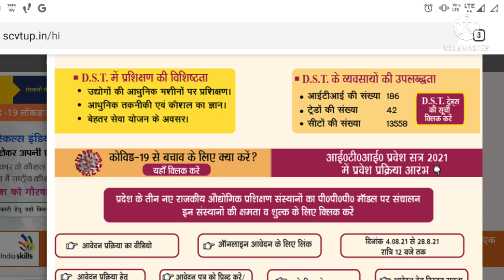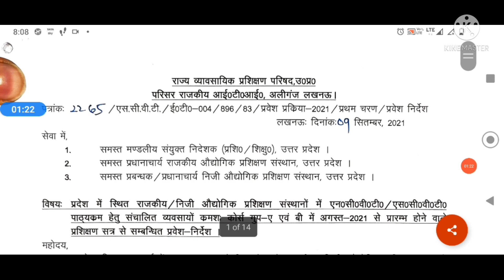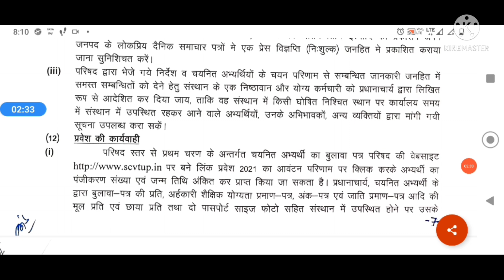up iti merit list 2021 | up iti merit list 2021 kaise dekhen | iti merit list kaise check kare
ITI merit list kaise banti hai | UP iti merit list 2021 | iti merit list kaise check kare | up iti
iti admission documents list 2021 | iti me admission ke liye kya kya documents chahiye 2021
iti merit list 2021 kab aayega | iti merit list 2021 | ITI cut off 2021 | UP ITI merit list 2021
iti me kitni merit list aati hai | iti merit list 2021 | ITI cut off 2021 | UP ITI merit list 2021
ITI medical certificate | ITI medical certificate Format | ITI medical certificate kaise banwaye

ITI admission 2021 updates whatsapp group link

Government iti college Fees Vs Private iti college fees

NCVT और SCVT में क्या अंतर है वीडियो लिंक

iti 1st list me naam aane par admission nhi lenge to kya hoga
iti merit list kab lagegi

अन्य प्रश्न
iti me kitni merit list aati hai
iti merit list 2021
iti cutt off 2021
iti merit list kab ayegi
iti merit list kab aayega 2021
iti merit list date 2021
up iti merit kaise dekhen
up iti merit list kaise check kare
up iti merit list 2021 kaise dekhen
iti dst kya hota hai
iti dst
iti dst full form iti dst kya hai
iti dst trade
dst full form
iti form ke kitni trade ke liye apply kar sakte hai
iti form me kitni trade select kar sakte hai
iti medical certificate
iti ke liye medical certificate
iti me kaun sa medical certificate lagta hai
iti ke liye kya medical certificate chahiye
iti admission medical certificate
iti form age limit
up iti form age limit
iti form age limit kya hai
up iti form age limit kya hai
iti form bharne ki age limit kya hai
iti form minimum age
iti form maximum age
iti online form uper age limit
iti online form uper limit
iti online form lower age limit
iti form lower age
up iti online form 2021
up iti me kitne form bhare hai
up iti government college me kitni seat hai
up iti college me kitni seat hai
up iti government seat
up iti private college seat
up iti private seat
up iti me total kitni seat hai
government iti college me kitni seat hai
private iti college me kitni seat hai
up government iti college me kitni seat hai
up private iti college me kitni seat hai
iti trade name list
iti trade selection
iti trade electrician
iti trade fitter
iti trade for girls
iti trade kaise bhare
iti best course in hindi
up iti me kitni trade hoti hai
iti admission form 2021
iti admission form kab ayega
up iti admission form 2021 kab ayega
up iti 2021 application form
iti form 2021 kab ayega
iti ka form kab niklega
iti form 2021
iti ncvt form
iti ncvt form 2021
iti admission form kab niklega
iti admission form
bihar iti admission form 2021
iti form date 2021
iti application form date 2021
iti application form start date
iti form start date
scvtup.in
up iti official site
up iti official website kya hai
up iti form 2021
up iti fill up 2021
up iti form
up iti form date 2021
up iti form kaise bhare
up iti form kab bhare jaenge
up iti form kaise bhare 2021
up iti form online
up iti form kab niklenga 2021
up iti form kan nikalega
iti form fill up 2021
iti form kaise bhare
iti form 2021
iti form kaise bhare 2021
iti form kab niklega 2021
iti form fill up
iti form fill up last date 2021
iti online form 2021
iti online form kaise bhare
iti online admission 2021
iti online apply 2021
iti online registration kaise kare 202
up iti online form 2021 kab aayega
up iti online form
up iti online form 2021 kaise bhare
up iti online form 2021 in hindi
up iti online
up iti online form date
up iti online form 2021 date